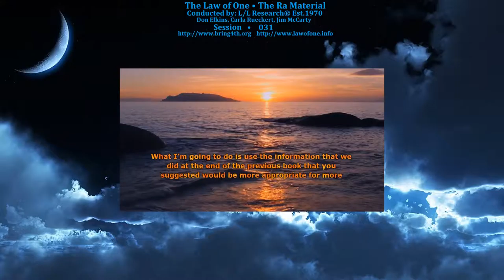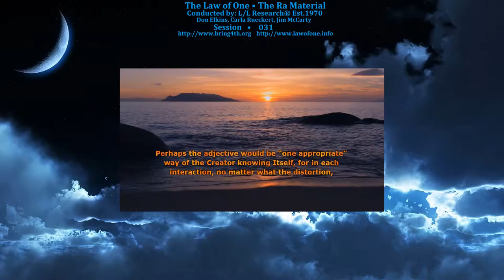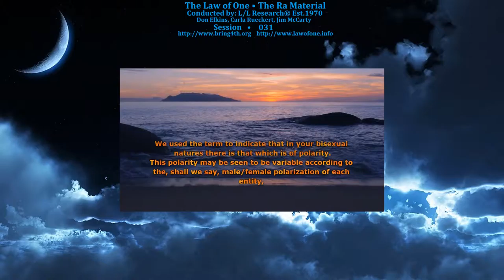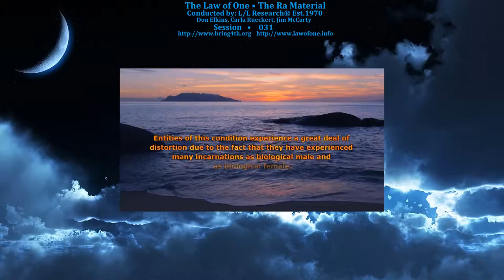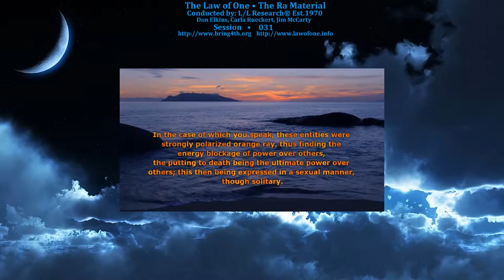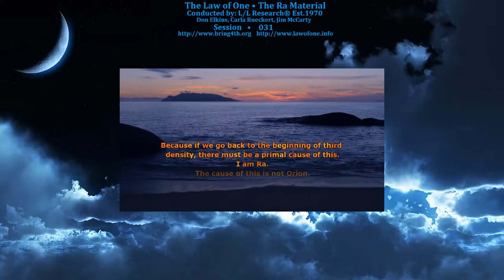The Law of One - Session 031 - The Ra Material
Session 031: Sexual Energy Transfer, Positive and Negative Polarization, Previous Incarnations.